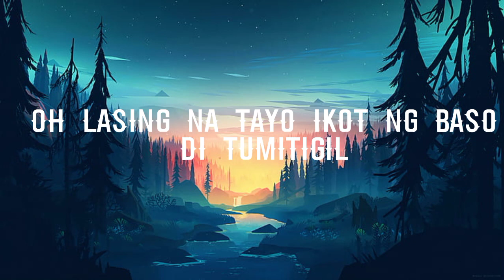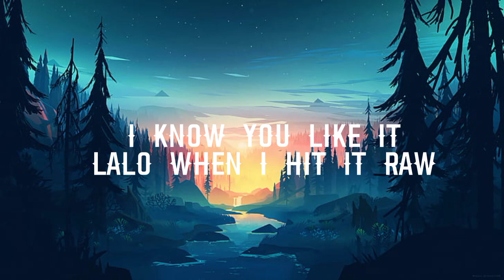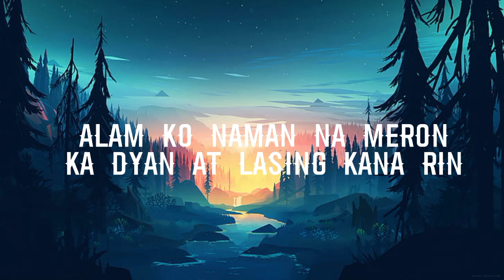Nazty Kidd,Hev Abi - Di na Saluhin Lyrics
Hev abii, Nazty Kidd -Di na Saluhin Lyrics

Connect NAZTY KIDD

CONNECT HEV ABI

Di na Saluhin Lyrics:
Kahit di mo na ko saluhin Parehas naman tayo ng mga gustong gawin
Alam ko naman na meron ka jan at lasing Kana rin kaya dina ko mag tatangka tanungin
 Kung ano ang 'yong pangalan Dama kong isa ka ring makasalanan
 Tipong baliwala pagka binawalan Tipong kahit masakit pa ay wala lang Tipong iiwan ka kung hanap mo kasalan
Ako pihikan oo pero natamaan Mga mata mo na kala mo kalawan Tatakalan,
 ko pangako pagka meron sayong tagilid Ang sarap ng tama mga mata napapa pikit
 Kung ayaw pag usapan ayos lang alam kong masikip Sa damdamin, mabigat, pagka rating mas maganda nang tapat ka pagkat hindi rin kita masisise kung pipiliin mo na dito manatili
 oh lasing na tayo ikot ng baso di tumitigil alam ko kung san papunta to kaya ka tumititig

walang halong pag ibig to tignan natin hanggang san yung gigil mo
 i know u like it lalo when i hit it raw habang sa kamay mo merong pisi u gonna feel me uhuh
 dalawang bogsang nalulula na sa amat dala mong bomba naabo sa kaka shot gun kala ko toma
 lang ngayon ay nasa kama wag ka sanang mag sasawa mag ka sala
 owshit buti sa ubusan tayo nag tagpo kaya yung kiliti mo alam ko napapatulak kusa kada sasagad to patalikod o pahiga ay sanay ka sa ganto
 kaya kahit di mo na ko saluhin yung tawag ng laman mo ay handa ko sagutin alam ko na laman ng isip mo
 masyadong madumi di na para tanungin alam mo
 na ako din dalawang makasalanang mga katawan mainit nag pabaga sa kakaibang paraan nag pa kilala

ka nung sativa na tumatama oh napakasarap
 umamat Kahit di mo na ko saluhin Parehas naman tayo ng mga gustong gawin Alam ko naman na meron ka jan at lasing Kana rin
 kaya dina ko mag tatangka tanungin
Tipong baliwala pagka binawalan Tipong kahit masakit pa ay wala lang Tipong iiwan ka kung hanap mo kasalan Kung di mo ako kaya wag mo ko tawagan
Kamay sa leeg mo pababa sa balakang ang Ganda na ng tama oh handa na ko samahan Ka kahit na umagahin ay papalagan ka,
ooh Umiinit ang paligid sa mga titig mo na parang hipnotismo Nakakalala ng hilo oh ang huni Hinaluan ng pinaikot na doobie Tsaka maganda na music
Ayoko na umuwi.